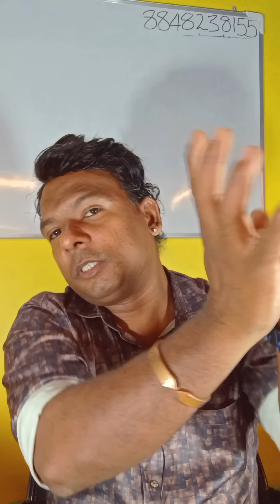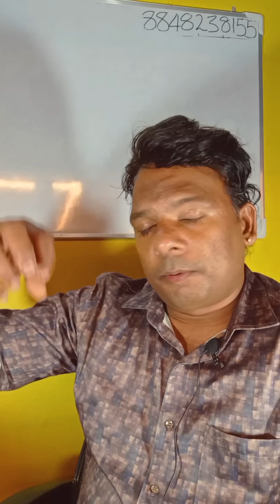ഉരുൾപൊട്ടലിനെ ഡി കോഡ് ചെയ്യുന്നു 💯 secret Mithrathmajan